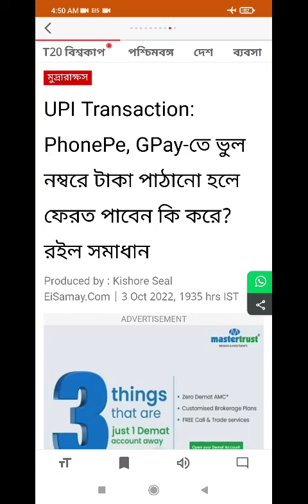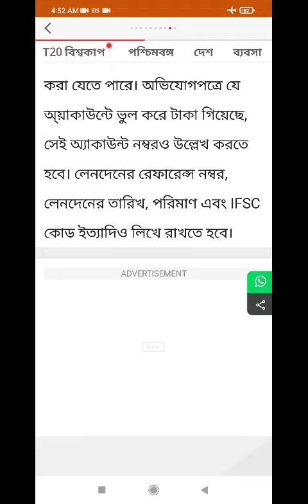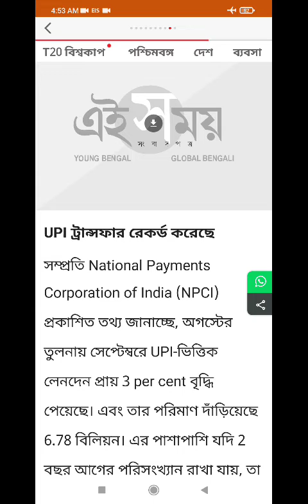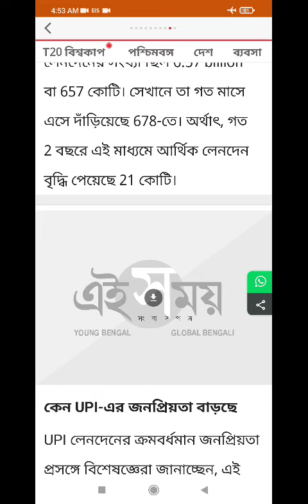ভুল UPI ID তে টাকা চলে গেলে কিভাবে ফেরত পাবেন?How to get refund if money goes to wrong UPI ID?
ভুল UPI ID তে  টাকা চলে গেলে কিভাবে  ফেরত পাবেন?
How to get refund if money goes to wrong UPI ID?